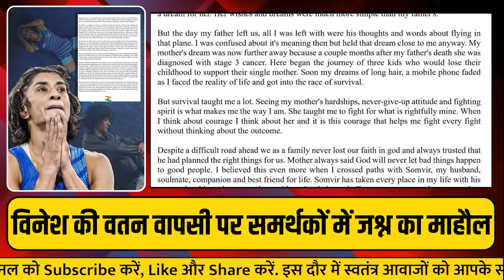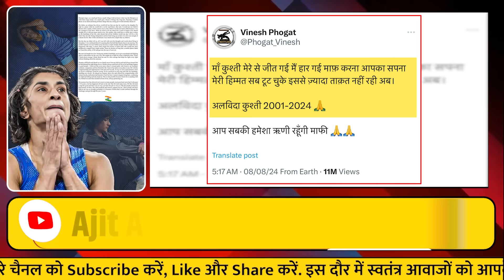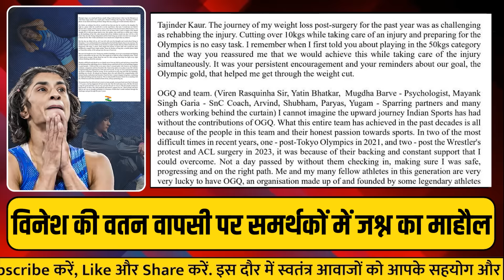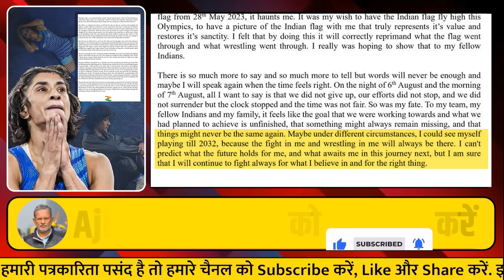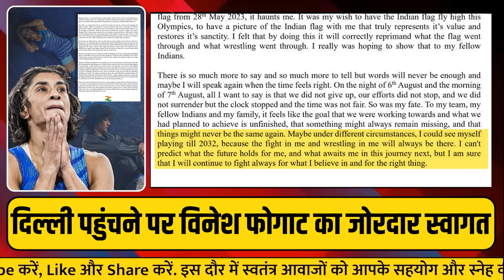Vinesh Phogat Arrives In Delhi: तीन पन्ने की चिट्ठी में विनेश ने किया ऐसा बड़ा खुलासा ?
लिंक क्लिक